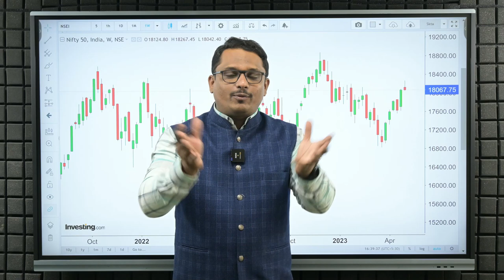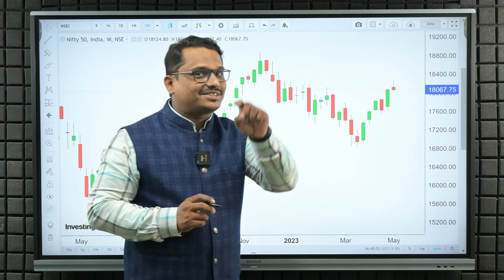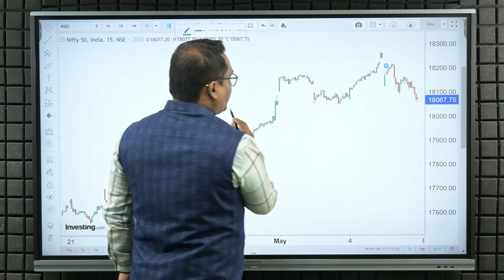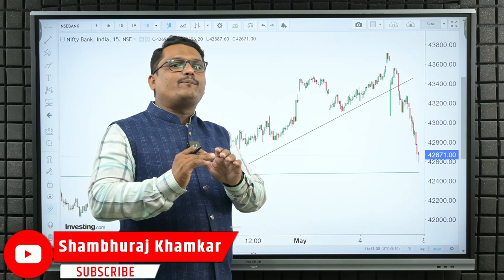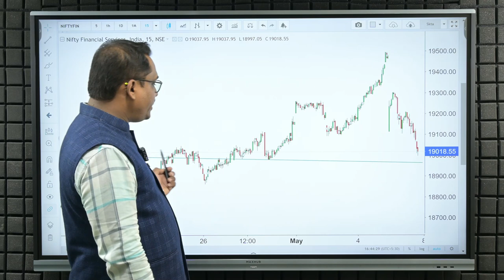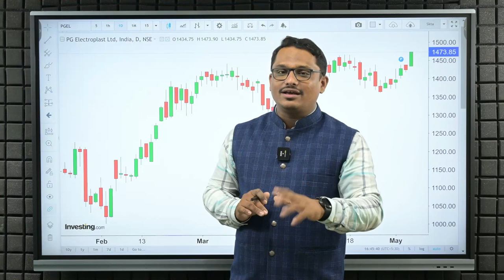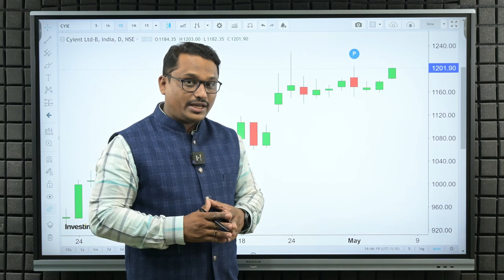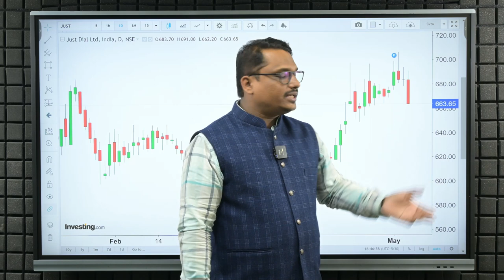Trade for Monday | बुल्स ला बियर कार्टेल तर्फे भावपूर्ण श्रद्धांजली| 08/05/2023 |Shambhuraj khamkar